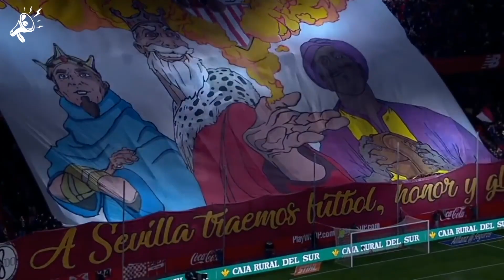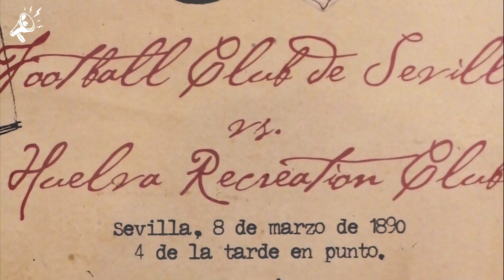SEVILLE FC - BETIS SEVILLE : le DERBY le plus chaud d'Espagne 🇪🇸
Le derby de Séville est le match le plus incroyable à voir en terre Espagnole. Les rouges et blancs du FC Séville contre les verts et blancs du Real Betis Balompié. Vous voulez savoir pourquoi le derby entre les “Blanquirrojos” et les “Verdiblancos” est le théâtre de la rivalité la plus intense d’Espagne ? Ca tombe bien, on est là pour ça !

Si tu as kiffé cette vidéo n’oublie pas de liker, commenter et la partager autour de toi stp.
Pense aussi à activer la cloche pour être notifié de toutes nos dernières vidéos dès leurs sorties.

La production de vidéo coûte cher et nous avons besoin de toi pour nous aider à continuer l’aventure. Comment ? En nous supportant comme tu le peux depuis Patreon, une application de crowdfunding qui permet aux vrais fans de faire des donations pour nous aider à créer toujours plus de contenus de ouf sur notre sport préféré.

Nous ne sommes rien sans vous les amis. Donc un grand merci pour votre support.

Merci 🙏

Écriture de la vidéo : Mathieu Sanchez

Sources images :
SNTV - AP Archive
Getty Images
IconSport